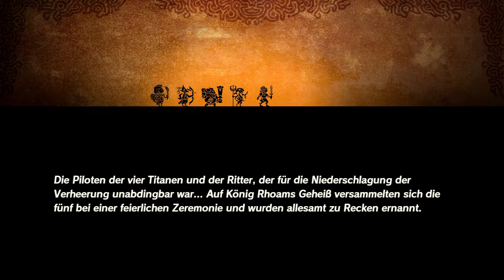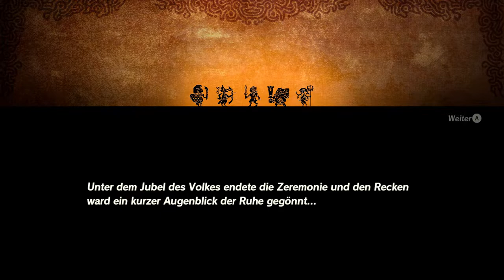HYRULE WARRIORS ZEIT DER VERHEERUNG - Part 21: Ein richtig knappes Ding